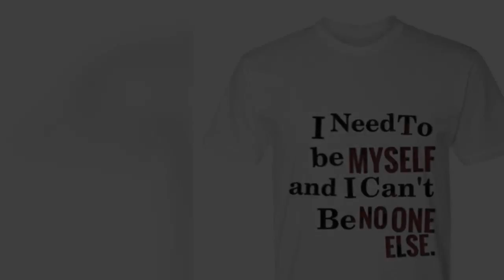Premium Tee I Need To Be Myself and I can't Be No One Else